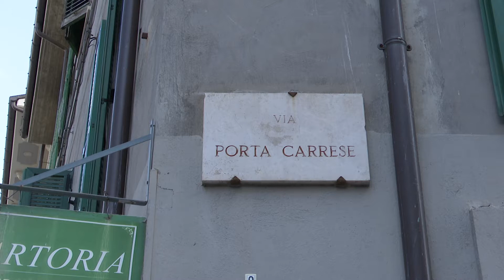VALDO, VIA PORTA CARRESE, TERAMO, ILLUMINAZIONE,